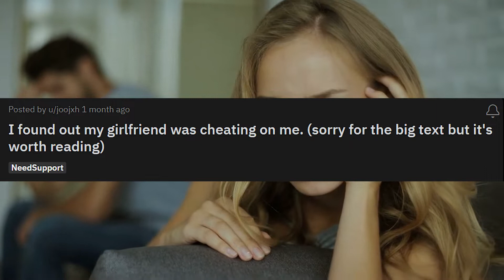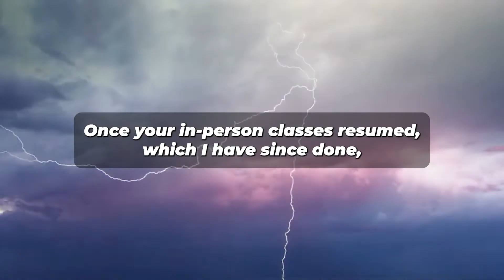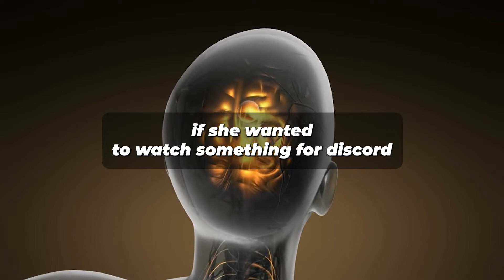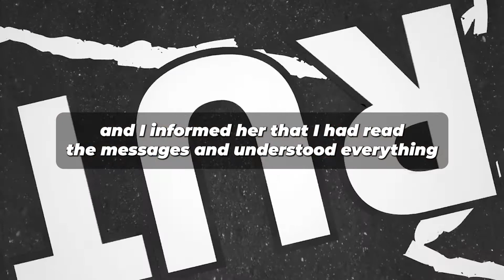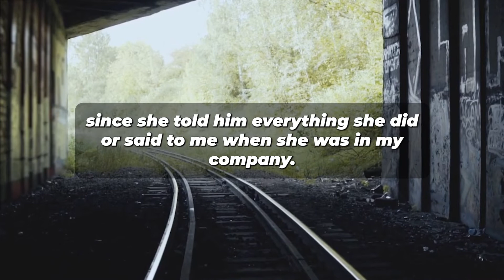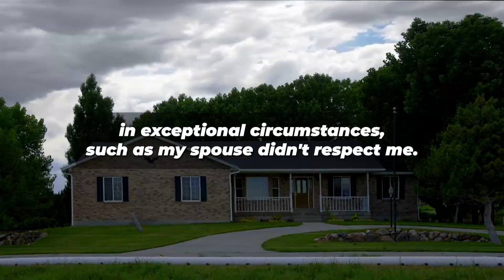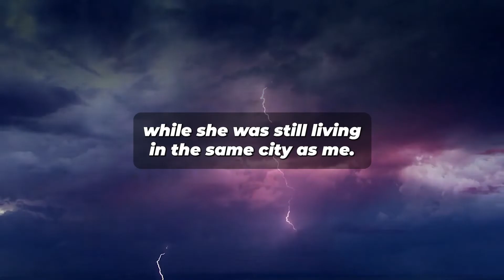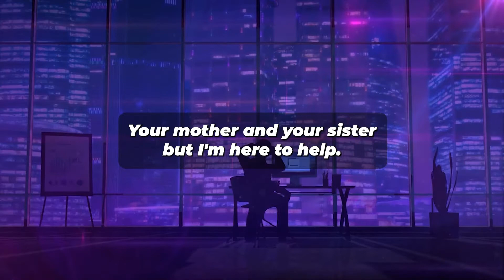I Found My Girlfriend is Having SƐX with an Online Friend and Loves Him + Updates. (Reddit Cheating)